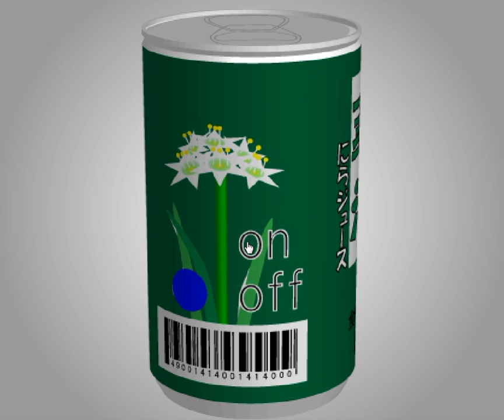[TomoLaSiDo] Open Attempt Round Escape 72 Walkthrough